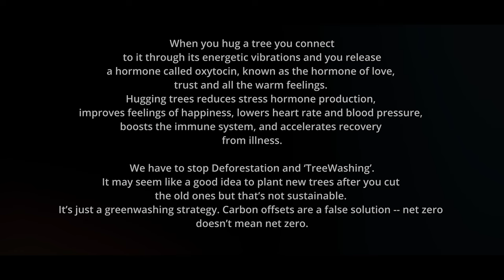Tree Hugger by Albert Alabedra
Music and lyrics by Albert Alabedra.
Aisha Fay: vocals, Albert Alabedra: guitar, Bob DiGiacomo: fretless bass, Self Dialect: rap and rap lyrics.
Produced, mixed and mastered by Bob DiGiacomo in Harlem, New York City.
New York City June 2022.

You can check out the lyrics here:

Look at the trees and feel the breeze,
Nature’s beauty and the freedom of the seas,
The lengths of the planet with plants and wildlife,
We must save the rainforest or we’ll not survive

Chorus: I’m a tree hugger,
 I love trees, I’m a tree lover I love trees

Bamboos, oaks and cherry blossoms
Sequoias, Aspens, they are just awesome
Cotton tree, Mangrove and Baobab
Trees are the best things we’ve ever had.

Rap: I love trees I plant em I hug em I smoke em,
Nothing like some fresh air while out in the open,
Thoughts be polluted city boy we go thru the motions,
Stir crazy Rainforest you know where I’m coping,
I’ll be hoping for the world to be Better place,
Need it sweeter than honey ever since I got a Better taste
I got lost that’s where I found it,
Kick my shoes off
Barefoot prophet walking around grounded,
Tourmaline, come again protected on daily,
Too cool I play the shade whenever they try to shade me,
Maybe the reason I relate so much,

From a seed beat adversity & grew so tough
, ya